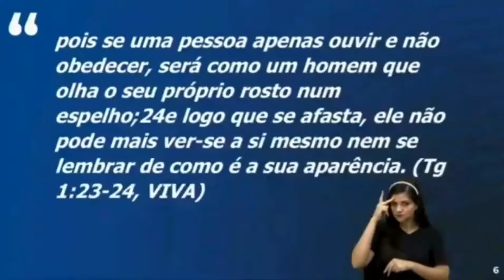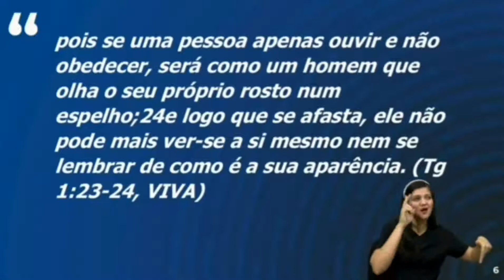UMA NOVA IDENTIDADE PARA VIVER NO REINO DE DEUS -PARTE 01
NOVA IDENTIDADE  PARA VIVER NO REINO DE DEUS

(Jo 1:12-13, NVI)

VAMOS DESCOBRIR A NOSSA VERDADEIRA IDENTIDADE.

AFINAL, TEM ALGUÉM OFERECENDO UMA FALSA IDENTIDADE PRA VOCÊ.

Nós fomos criados pra refletirmos a imagem de Cristo, mas devido a tantas coisas, pecados, traumas, ausência do espírito santo, acabamos desfocando, refletindo uma imagem distorcida.
Assim somos nós, somente o Deus criador pode dizer, então vamos aprender com o criador a verdadeira identidade DELE E DELA.

Vamos aprender com alguns personagens bíblicos SOBRE A NOSSA NOVA IDENTIDADE e tirar as lições para as nossas vidas.

1. VOCÊ É O QUE DEUS DIZ QUEM VOCÊ É!

 O mundo via um fraco, mas Deus via um Rei.

SE VOCÊ DEIXAR, SE VOCÊ FIZER A SUA PARTE, VOCÊ SERÁ AQUILO QUE DEUS TE PROJETOU PARA SER.

E o SENHOR te porá por cabeça, e não por cauda; e só estarás em cima, e não debaixo, se obedeceres aos mandamentos do SENHOR teu Deus, que hoje te ordeno, para os guardar e cumprir. (Deuteronômio 28:13, ACF2007)

VOCÊ É O QUE DEUS DIZ QUEM VOCÊ É! NÃO OUÇA A VOZ DO DIABO!

QUAIS SÃO AS COISAS QUE PRECISAMOS ACREDITAR, PARA TERMOS A VERDADEIRA IDENTIDADE QUE DEUS QUER PARA NÓS?

2. DEUS É QUEM DÁ O SEU VALOR!

Raabe tinha identidade de prostituta, mas Deus lhe deu a identidade de matriarca de um grande rei.

Deus quer reescrever o seu futuro, DEUS QUER QUE VOCÊ RECONHEÇA A SUA NOVA IDENTIDADE.

Não, você não precisa de homem para ser feliz, para ser amada, o que você precisa é confiar no amor do seu Pai. ESSA É A SUA VEDADEIRA IDENTIDADE.

3. – VOCÊ TEM FUTURO!

JOVEM NÃO DÊ O QUE VOCÊ TEM DE MAIS VALIOSO AOS PORCOS, NÃO CONTINUE ESCRAVO DO PECADO, DA IMORALIDADE, VENÇA, LUTE, VÁ PARA PRISÃO SE FOR PRECISE, MAS PEQUE CONTRA DEUS.

JOVEM, DEUS HOJE QUER LIMPAR A SUA VISÃO DISTORCIDA

JOVEM, Deus quer que você salve um povo! Que você mude a história!

Senhor, tu és a minha porção e o meu cálice; és tu que garantes o meu futuro.
 (Sl 16:5, NVI)

4. O SEU PODER VEM DE DEUS

Ester era uma "... JOVEM bela de presença e formosa..." (Est 2:7b). mas ela não era somente bonita, ela tinha grande sabedoria e por isso  teve um tratamento preferencial de Hegai, o chefe do harém.
HOJE ESTAMOS VIVENDO EM UM AMBIENTE, ONDE A PALAVRA EMPODERAMENTO GANHOU UMA CONoTAÇÃO DIFERENTE DAQUILO QUE DEUS CHAMA DE PODER, DE VALOR.

ONDE O VALOR DA MULHER É MEDIDO POR SUAS CURVAS, POR SUA SENSUALIDADE, ONDE A PALAVRA INFLENCER É MARCADA POR PESSOAS QUE FICARAM FAMOSAS POR TEREM MUITOS WEUS, LIKES, AO EXPOREM SUA NUDEZ OU ALGO ASSIM.

MAS PARA DEUS O VERDADEIRO PODER, VEM DELE, É ELE QUEM EXALTA UMA MULHER, É ELE, E SOMENTE ELE QUEM COLOCA HOMENS E MULHERES EM POSIÇÃO DE DESTAQUE, E TUDO COM O PROPÓSITO DE SALVAR PESSOAS.

Menina, quando você estiver em lugar de poder, nunca se esqueça quem a colocou la. O verdadeiro poder da mulher vem de Deus

 Quem sabe se não foi para um momento como este que você chegou à posição de rainha? "
 (Et 4:14b, NVI)

JOVEM O EMPODERAMENTO QUE VC PRECISA, NÃO É QUE A MIDIA FALA, O PODER QUE VC PRECISA É O QUE VEM DO ALTO, ESTER NÃO TINHA MEDO DE SE SUBMETER A LIDERNÇA DE SEU TIO.

NÃO PERMITA QUE ESSE MUNDO, QUE PERTENCE A Satanas DIGA: QUE PARA SER PODEROSA VC PRECISA ENTRAR EM COMPETIÇÃO COM OS HMENS.

É DEUS QUEM VAI TE EMPODERAR. A SUA VERDAEIRA IDENTIDADE VEM DE DEUS, A MULHER É AQUEL QUE COLOCA NELE A SUA ESPERNÇA, E ENTENDE QUE É ELE QUE TE COLOCA EM LUGARES IMPORTANTES, TUDO PARA HONRA DELE E SALVAÇAO DE MUITOS.

FINAL

Nesta noite se você não aprender mais nada, eu quero que você sai daqui com uma frase:

EU SOU O QUE DEUS DIZ QUEM SOU!
EU SOU AMADO POR DEUS !
EU TENHO VALOR
EU TENHO UM FUTURO
EU TENHO UM PROPÓSITO
EU TENHO O PODER DE DEUS!

AFINAL:
Vocês, porém, são geração eleita, sacerdócio real, nação santa, povo exclusivo de Deus, para anunciar as grandezas daquele que os chamou das trevas para a sua maravilhosa luz. 1 Pedro 2:9

Mas todos nós, com rosto descoberto, refletindo como um espelho a glória do Senhor, somos transformados de glória em glória na mesma imagem, como pelo Espírito do Senhor. (2Co 3:18, JFA-RA)